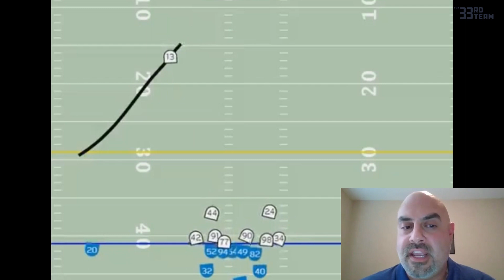Chargers “Fake Punt” Wasn’t Really A Fake At All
Veteran ST Coordinator Marwan Maalouf shines light on the misinformation that came with the “fake punt” in the MNF game, Chargers vs Raiders… it was NOT a fake punt, here’s what happened 👇